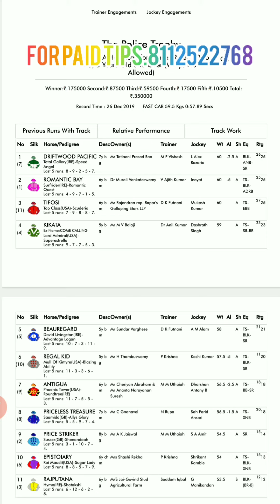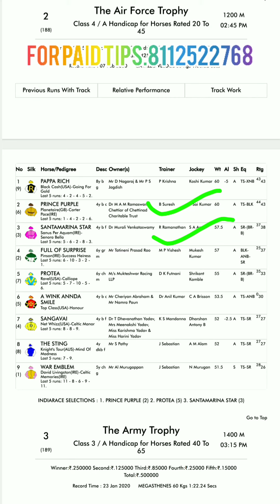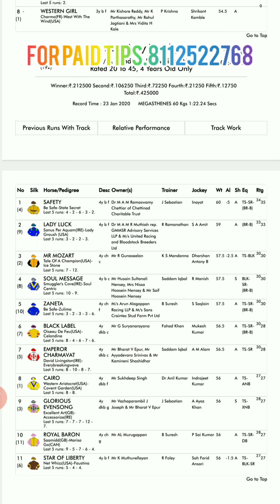18/02/2023 CHENNAI HORSE RACE TIPS/CHENNAI RACE SELECTION/CHENNAI RACEING#horseracing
18/02/2023 CHENNAI HORSE RACE TIPS/CHENNAI RACE SELECTION/CHENNAI RACEING/HORSE RACE/TODAY RACE SELECTION/DAILY HORSE RACETIPS/ALL'INDIA HORSE RACE TIPS/SUPER TIPS

                          @Super tips 🐎🐎

chennai
indian race tips today
indian race tips super tips
Super tips
ooty horse race tips tomorrow
chennai live race tips
chennai race live tips
today chennai horse race tips
chennai horse race tips
chennai race selection
chennai horse racing tips
chennai race tips
chennai race odds
chennai odds race